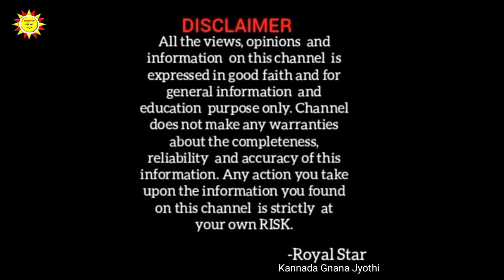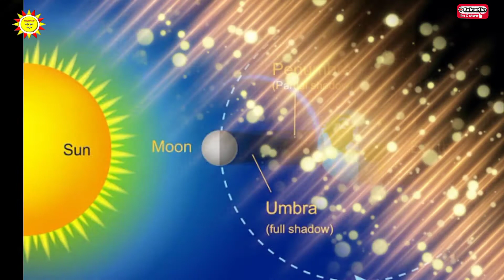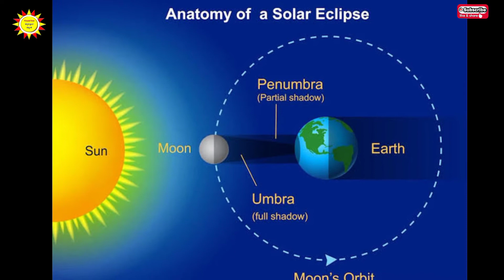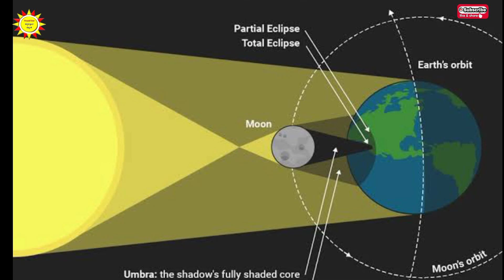Surya grahan 4 December 2021 Kannada | ಸೂರ್ಯ ಗ್ರಹಣ 4 ಡಿಸೆಂಬರ್ 2021 |Solar eclipse 4 Dec 2021 kannada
Surya grahan 4 December 2021 Kannada | ಸೂರ್ಯ ಗ್ರಹಣ 4 ಡಿಸೆಂಬರ್ 2021 |Solar eclipse 4 Dec 2021 kannada @Royal Star ಕನ್ನಡ ಜ್ಞಾನ ಜ್ಯೋತಿ

 In this video I have explained about:
contents:

Intro- 0:00
 * When is Surya grahana? - 0:09
* Topics covered in this video - 0:19
*What is surya grahan? 1:05
* date and time of surya grahan : 1:32
 * At what time  grahan happens on 4th December 2021? - 2:19
* Do we have to follow grahanacharane? - 2:28
 * Where grahana appears on 4 dec 2021? - 2:37
* What are the effects of soorya grahan on rashis and nakshatras? -  1:40,
* effects of surya grahan-  2:49
* effects of surya grahan on australia:- 4:13
* What are the precautions should take by people  and pregnants on surya grahana? 5:00,
* grahana parihara - 5:05, 5:20, 7:11
* Good signs of this surya grahana / shubh phala- 5:40
*How Pregnants and small childrens should take care on this surya grahan?- 6:04
* What are the remedies for 4th december 2021  grahana?- 7:11
*Which Rashi affects by this soorya grahana?- 7:44
*What are the surya grahan effects to this earth?4:35
* outro :  8:05

We are not owner of any content which are used in our videos all resources like pictures or videos from google or any other helpful sites which help us to explain our videos nicely and perfectly so, we credit our all works to google or any other sites. If we used any other's content then we will definitely credit to them thanks. we hope all owners understand to us if we used some content in our videos.

🙏Jai Hind🙏